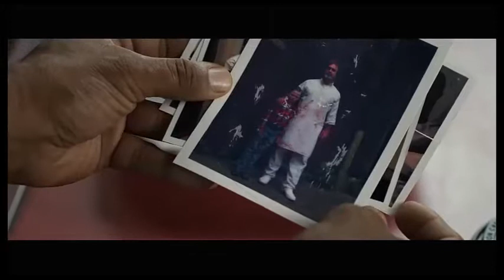The charnel house Trailer (2016) HD Horror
THE CHARNEL HOUSE Official Trailer (2016) Horror Movie